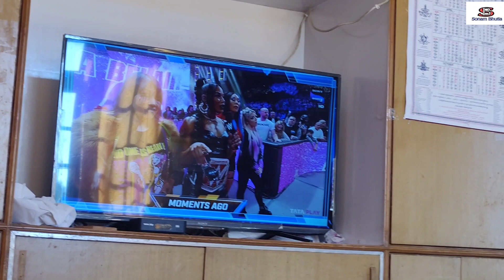A busy day//vlog//@sonamsikkim2509